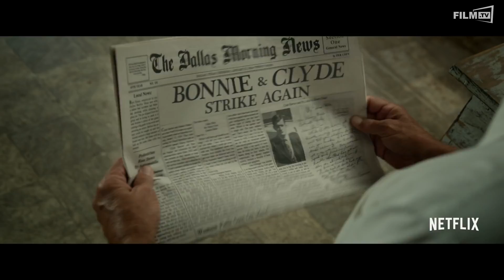The Highwaymen Trailer Deutsch German (2019)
The Highwaymen Trailer Deutsch German (Casey Silver, Kevin Costner, Woody Harrelson - OT: The Highwaymen)

Ganzer Film bei Amazon

Die Verbrecher machten Schlagzeilen. Die Gesetzeshüter gingen in die Geschichte ein. Die wahre und bisher unveröffentlichte Geschichte der beiden legendären Polizisten, die Bonnie und Clyde zu Fall brachten. The Highwaymen.

Handlung von The Highwaymen
„The Highwaymen“ von Regisseur John Lee Hancock („The Blind Side – Die große Chance“) erzählt die wahre und bisher unveröffentlichte Geschichte der beiden legendären Polizisten, die Bonnie und Clyde zu Fall brachten. Da alle Kapazitäten des FBI und selbst aktuelle forensische Technologien bei der Jagd nach den beiden berüchtigtsten Verbrechern des Landes erfolglos bleiben, übernehmen zwei ehemalige Texas Ranger (Kevin Costner und Woody Harrelson) das Ruder und verlassen sich vor allem auf ihr Bauchgefühl und die alte Schule. Mit von der Partie sind außerdem Kathy Bates, John Caroll Lynch und Kim Dickens. Die Verbrecher machten Schlagzeilen. Die Gesetzeshüter gingen in die Geschichte ein. „The Highwaymen“ ist ab 29. März 2019 auf Netflix verfügbar.

Schauspieler: Woody Harrelson, Kevin Costner, Kathy Bates, John Carroll Lynch